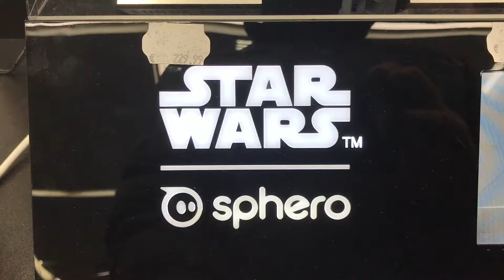Star Wars Sphere